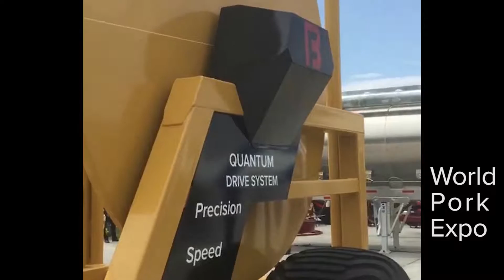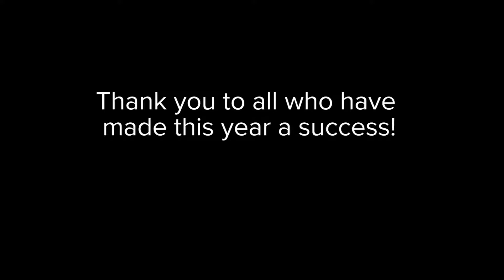Bazooka Farmstar - 2016 Year In Review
2016 was a great year, we cannot wait to see what 2017 has in store.